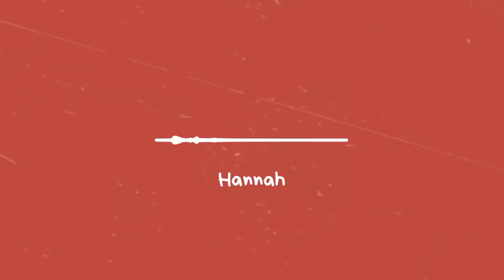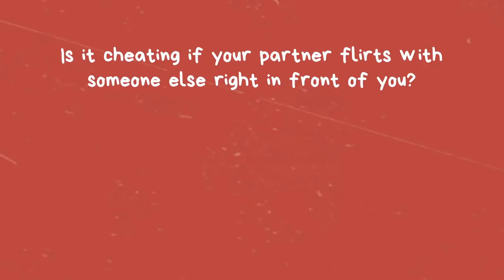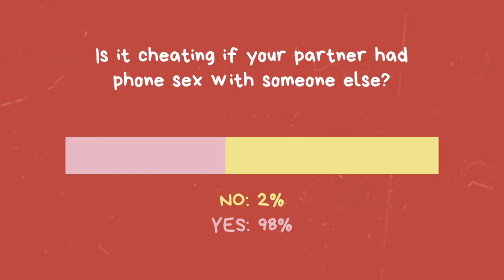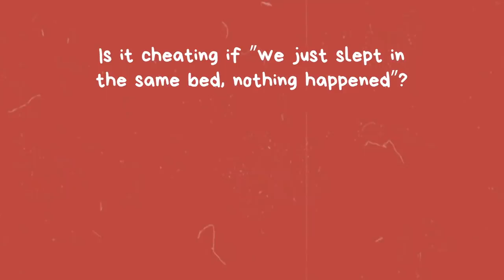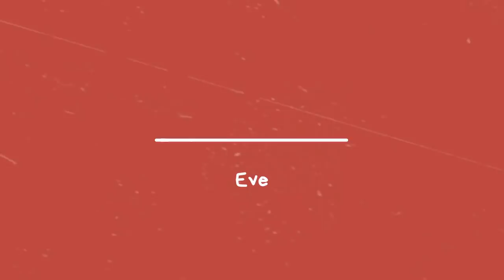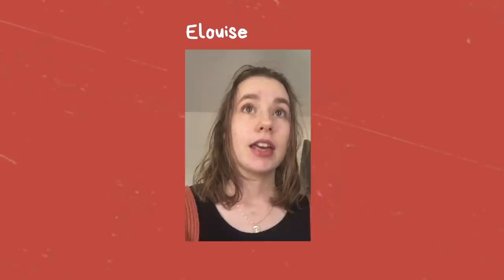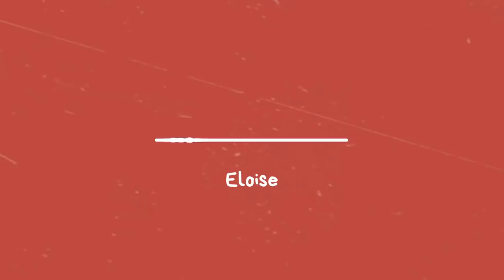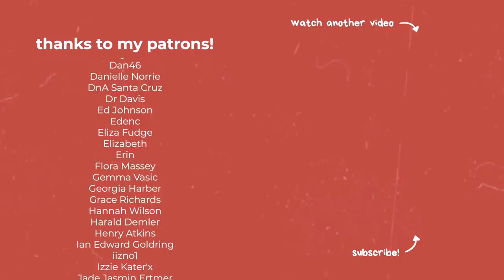What Counts as Cheating?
What IS cheating? When I was a teenager, I thought there was a very clear line between cheating and not cheating but is it really that black and white OR is it all about context and personal boundaries?

TIMESTAMPS
00:00 – Intro
01:53 – What Is Cheating
08:21 – Is It Cheating If…
16:29 – Figuring Out Our Personal Boundaries
22:03 – The Impact of Technology on Infidelity
23:52 – Fidelity Agreements: It’s All in the Details

Hannah
Eve
Amélie
Kira
Bre
Molly
Bronwen
Matthew
Eloise